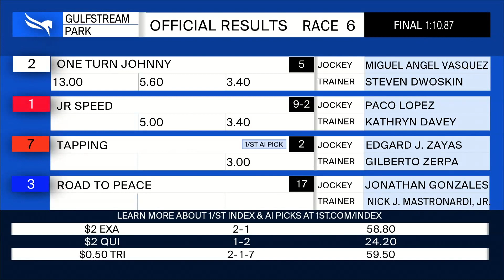Gulfstream Park May 13, 2021 Race 6